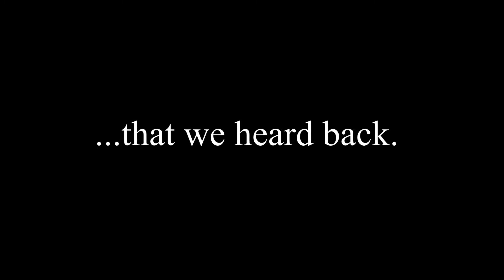What is Your Passion?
This year, for our Last Social: The Journey Forward, we wanted to incorporate the experience we gained from the Hmong National Developmental Conference.

We asked our HSA colleagues across the nation, "WHAT IS YOUR PASSION FOR YOUR COMMUNITY?"

Here's what we heard back.